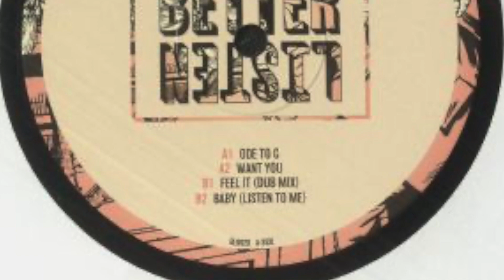Sameed - Want You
From "Sameed – Ode To G EP"  -  Better Listen Records (BLR021)